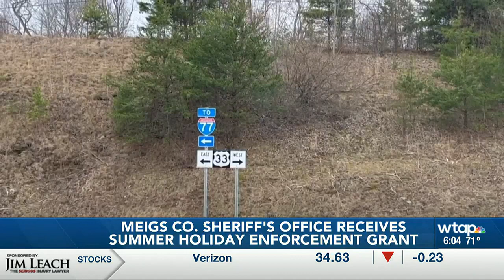Meigs Co. Sheriff’s Office receives Summer Holiday Enforcement Grant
The Meigs County Sheriff’s Office got a grant worth over $12,000 from the Summer Holiday Enforcement Program.